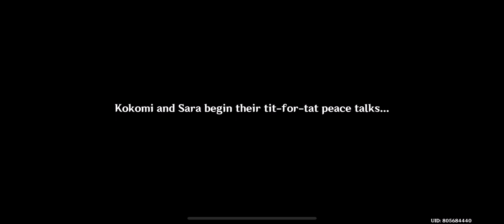The Peace Talks- Kokomi Story Quest [Full Cutscene] | Genshin Impact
The curtain has fallen on the Vision Hunt Decree, and Kokomi invites you to return to Watatsumi Island and join their Victory Feast.
The post-war peace talks are coming soon, and yet rumours that are hard to verify are beginning to spread. Some plot is clearly afoot.
It is time to bear witness to Kokomi’s resolve and the future of Watatsumi Island.

Warriors’ Dreams Like Spring Grass Renewing- Dracaena Somnolenta Chapter: Act 1